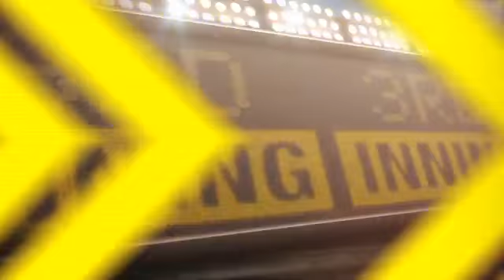2012/09/12 9/12/12 CG: MIA@PHI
9/12/12 Condensed Game: MIA@PHI